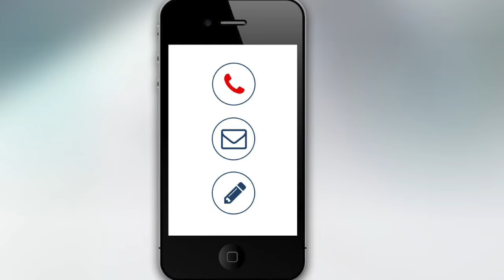Why Sandeep Reddy Vanga didn't opt for Ranbir Kapoor in "Kabir Singh"?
Let's dive into the story behind this intriguing decision.

Arjun Reddy
Kabir Singh
Animal
Shahid Kapoor
Ranbir Kapoor
Arjun Reddy Movie
Arjun Reddy Behind the scenes
Kabir Singh Behind the scenes
Animal Behind the scenes
Arjun Reddy Trailer
Arjun Reddy Full Movie
Kabir Singh Trailer